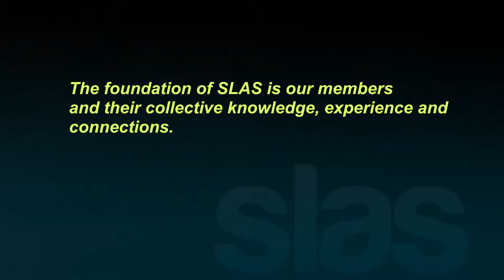Meet our Members and You Meet SLAS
The foundation of SLAS is our members and their collective knowledge, experience and connections. Through a unique combination of information, education and access, SLAS helps our members increase productivity, improve their research, achieve business objectives and advance their careers. Hear why!